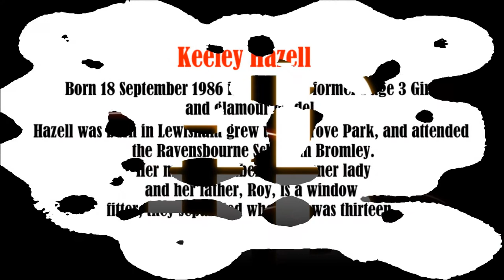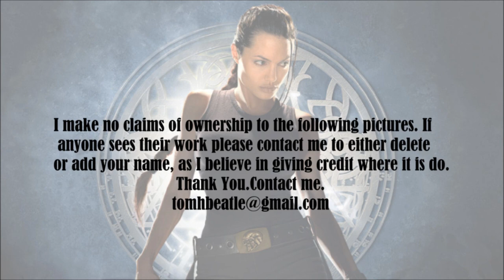Keeley Hazell , 2 video slide show. Patsy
Keeley Hazell , photo essay video slide show.